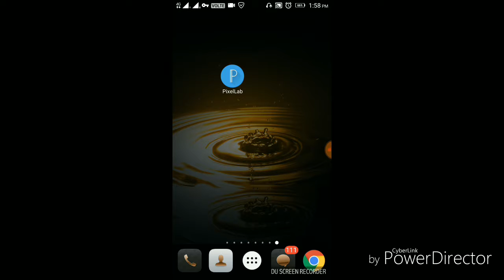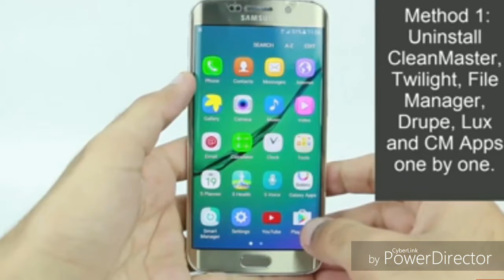101% solved overlay problem. How to solve screen overlay problem